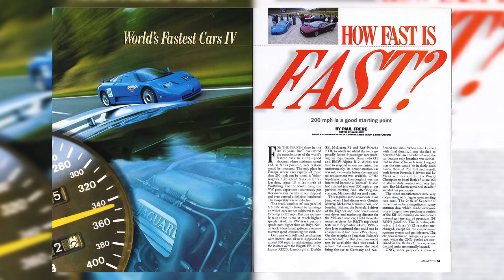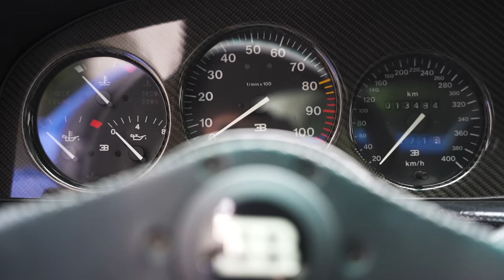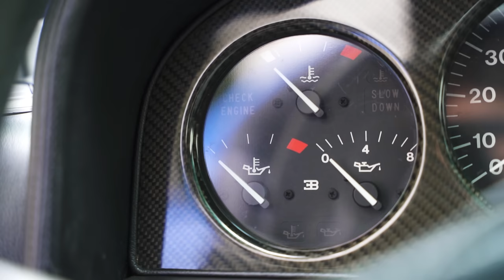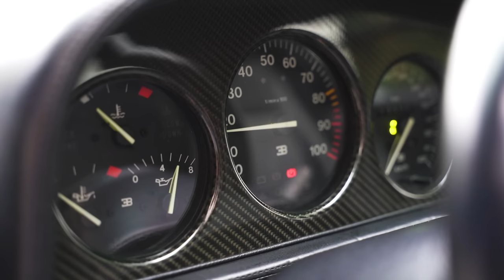O ÚNICO Bugatti no Brasil: Bugatti EB110. O mais rápido do mundo na época.